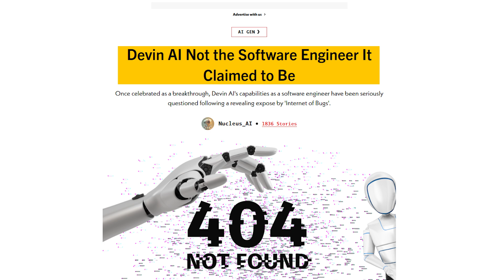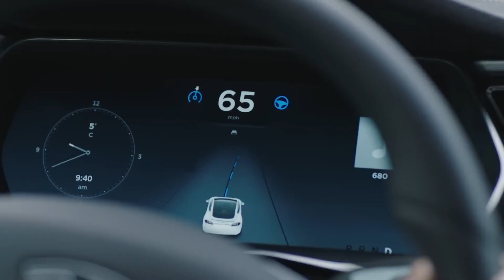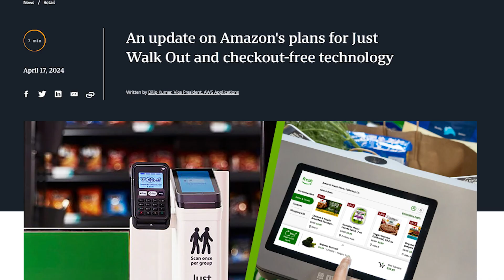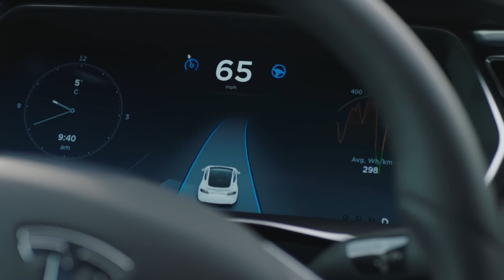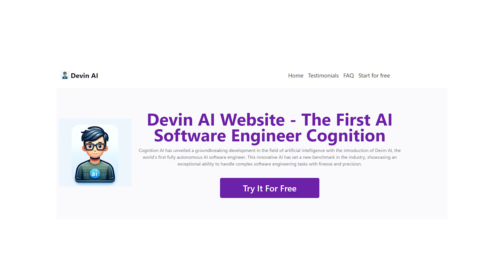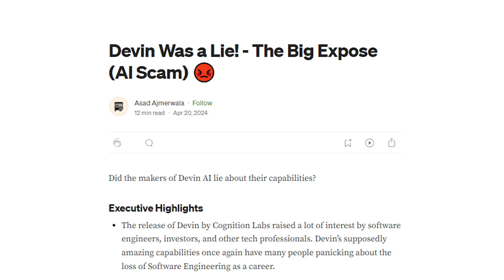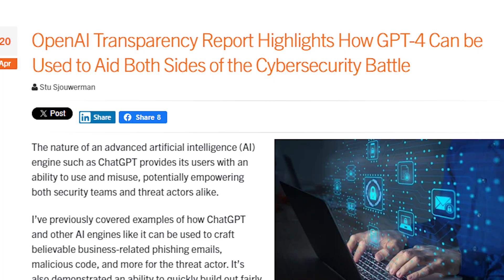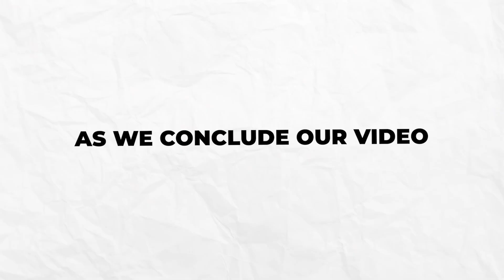SHOCKING Secrets Show How Tech Giants Are Lying About AI Progress!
Today's video reveals the truth about AI promises from major companies like Google, OpenAI, and Meta, discussing the concept of 'AI washing.' We explore how these firms might be exaggerating their AI's capabilities and the ethical concerns this raises. From Amazon's AI models to Tesla's self-driving cars and IBM’s Watson, we examine the real-world impacts and the gap between promises and reality.